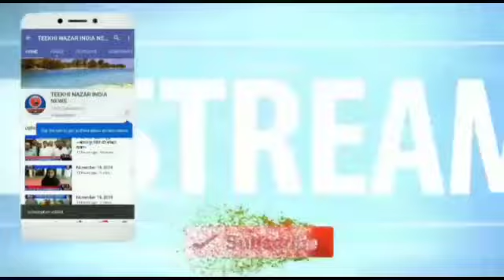बिहार के सीवान जिले की बड़ी खबरें